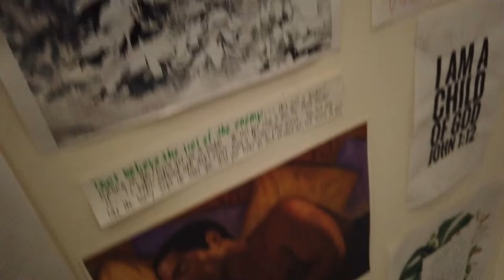Kim Burrell x Shawn McLemore Memorial x Nam Reacts | The Branch Chronicles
I'm reacting to Pastor Kim Burrell ministering "Perfect Peace" at the late Shawn McLemore's Memorial Concert last year! For those who have lost loved ones, remember that God is the one who can KEEP your soul and strengthen you every day. Keep Going!

0:00 Welcome Back
0:44 Introducing Kim Burrell
1:23 Video Reaction Begins
2:46 Holla fa' Jesus (Watch it!)
4:21 Well, Testifyyyy Den
8:30 Nam's Commentary